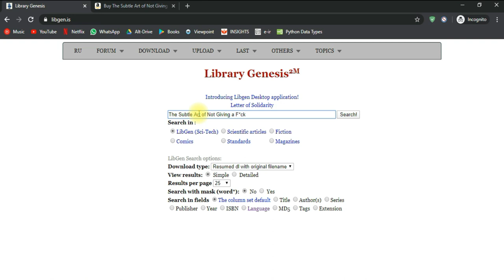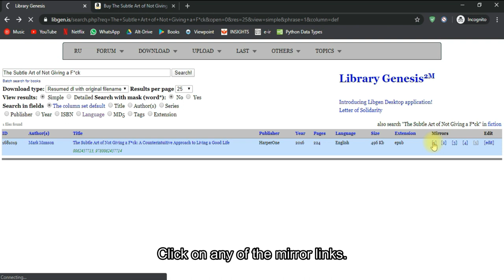How to Download Ebooks and Audiobooks for FREE | FinTechChef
Download tutorial for publicly available million of ebooks, Audiobooks

फ्री ईबुक डाउनलोड, पुस्तक डाउनलोड गाइड

Sumatra PDF and EPUB Reader